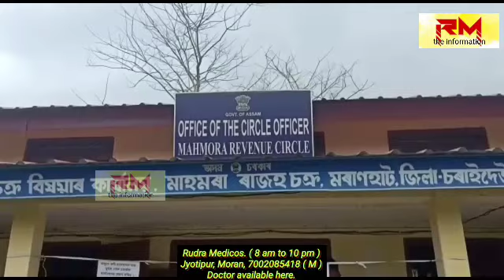RM information : মৰাণত আজি ১০৭ জনৰ ক'ভিড পজিটিভ Corona #11.05.2021